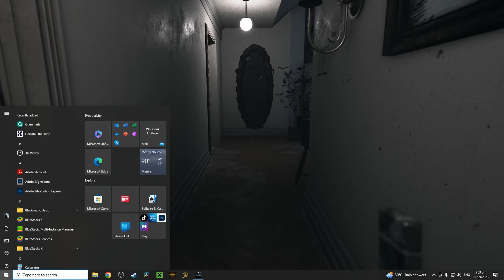A TWISTED DREAM IN A TWISTED MIND.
Today I'm going to play one of my favorite horror games of all time, Visage. This game requires patience and efficient resource management for you to complete it. However, there are paranormal adversaries that you need to face before you get the hell out of this place.

I don't know if I can finish it.

We'll see.